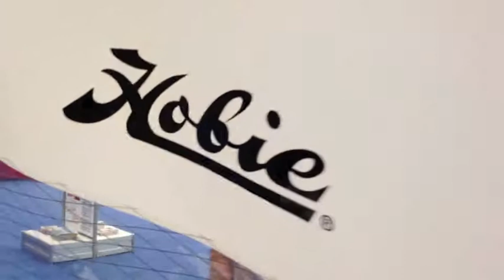2012 Austin Boat Show - Austin Canoe and Kayak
ACK booth fly through at the Austin Boat Show.